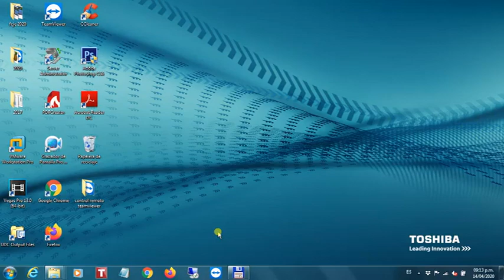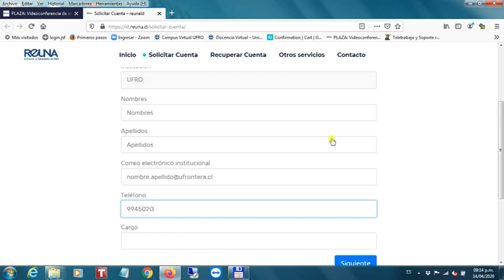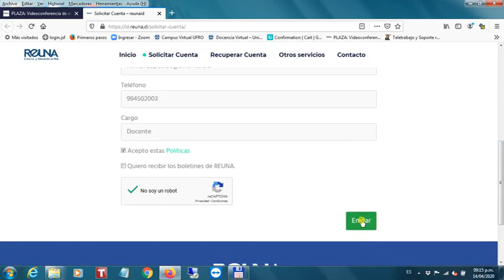Plaza Reuna Registro dominio Ufrontera.cl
Registro de Usuarios vía sitio web plaza reuna con la finalidad
de obtener Cuenta Zoom y poder generar reuniones de forma inmediata o con previa reserva, e invitar a tus participantes a través de un enlace